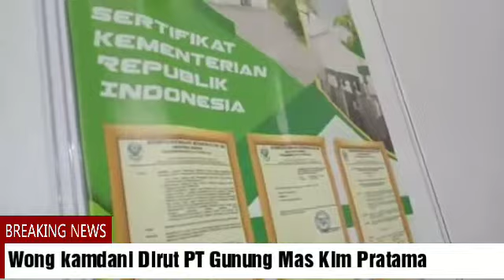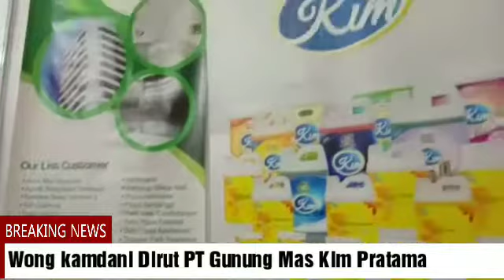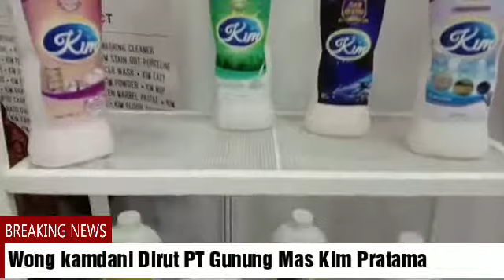Wong Kamdani Dirut PT Gunung Mas Kim Hadir Pameran CLEAN EXPO 2019